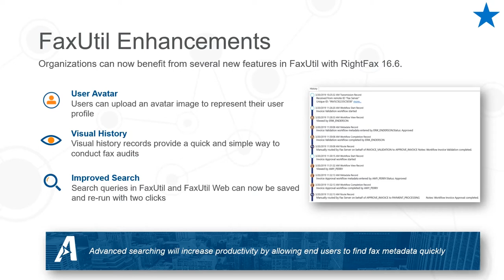RightFax 16.6 - FaxUtil Enhancements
In this video, learn how you can benefit from several new features in FaxUtil available in RightFax 16.6.